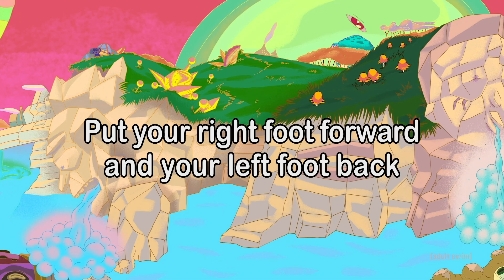Rick and Morty Karaoke: The Rick Dance | adult swim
Animation by Angela Stempel

Rick and Morty returns Sunday, May 3 at 11:30pm ET/PT on Adult Swim.